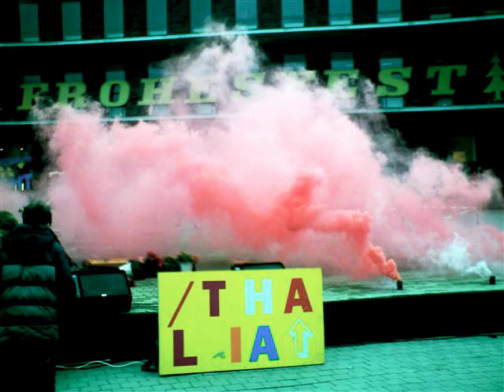opferpopp - öffentliche probe 2 - rettet die wale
performance am 22.12.06 in halle neustadt